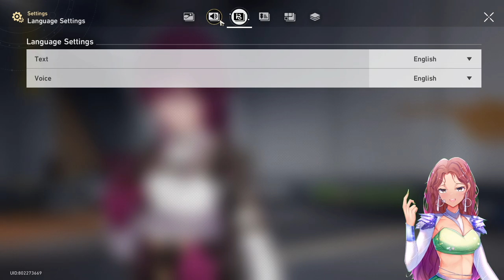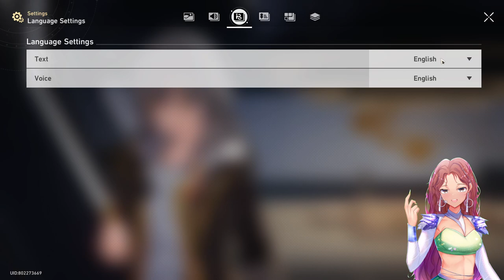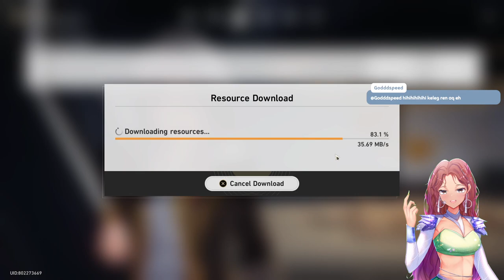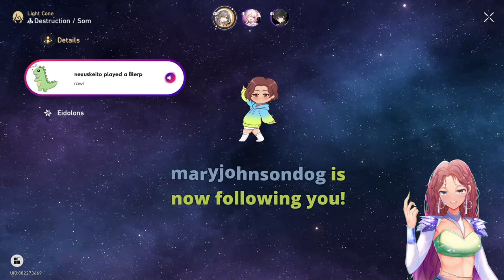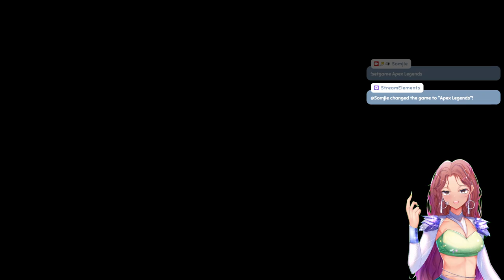Let's try Honkai: Star Rail (ehem, new daddae?) | [Open for donations for Wattson's new skin please]